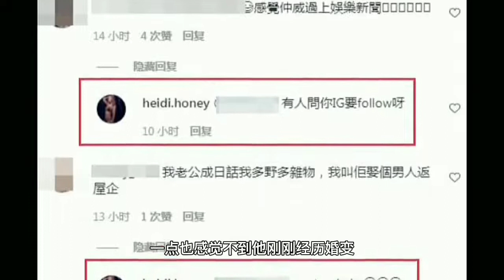洗米华被批捕！洗米嫂淡定和网友聊天，网友称：两人已婚变